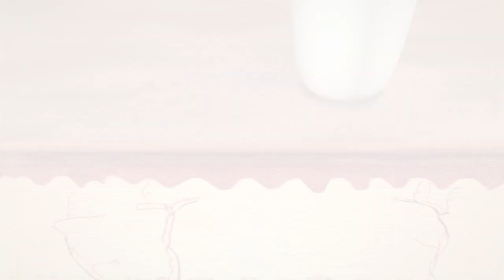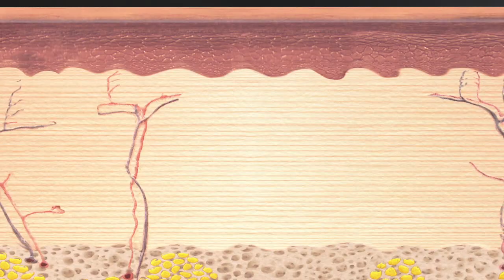Liftera-V Promotion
Liftera Lifting is A non-invasive lifting and contouring treatment for the face, neck area and body. It’s the first Liftera™ treatment, using the original theory of Thermal Diffusion Treatment (TDT ™) Technology.
The treatment theory is able to get various types of heat energy into the skin more effectively, and it is effective for strengthening of the skin and body such as face lifting, skin tightening, body shaping and line correction.
Unlike conventional lifting techniques, Liftera Lifting is much lesser painful for the patient, with intuitive design and immediate results, as well as better results in 2 months.